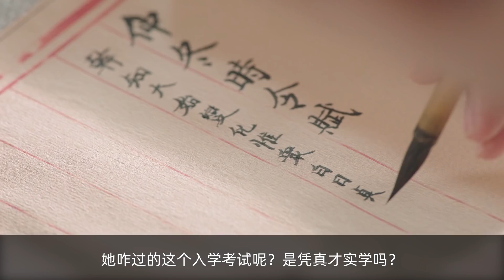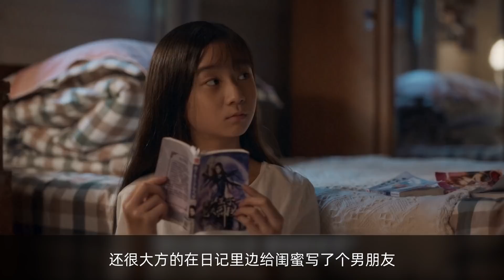【刘哔】九月新劇吐槽，當爛片塌方的時候，沒有一個編劇是無辜的